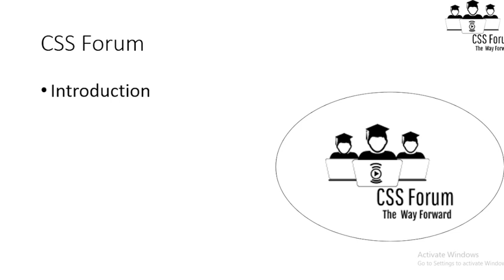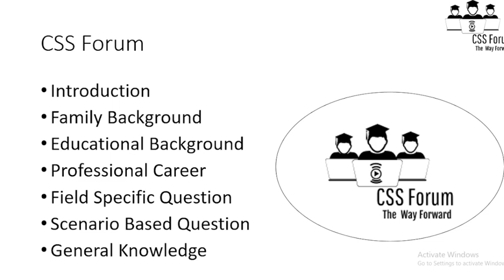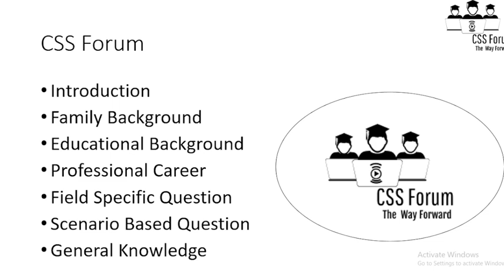Town Officer / Municipal officer interview Questions | Town officer/Municipal interview Preparation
Town Officer  interview Questions ,
Municipal officer interview Questions,
Town officer interview Preparation,
Municipal officer interview preparation,
Town officer interviews,
Spsc interviews,
FPSC interviews